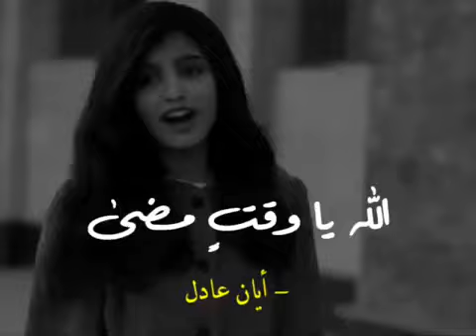أيان عادل | الله يا وقت مضى وفات 💔لو هو بيدينا ما يروح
والله يا عمر قضى
بين الامانى والجروح
قولو لجدران البيوت
كنا حبايبوقصرا